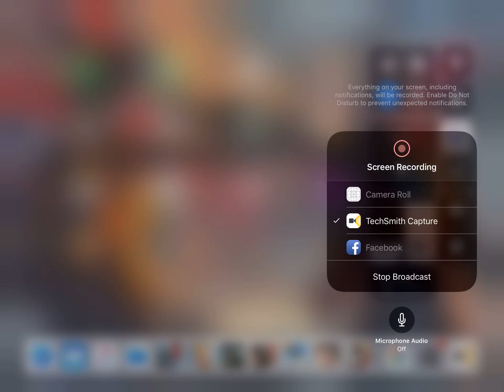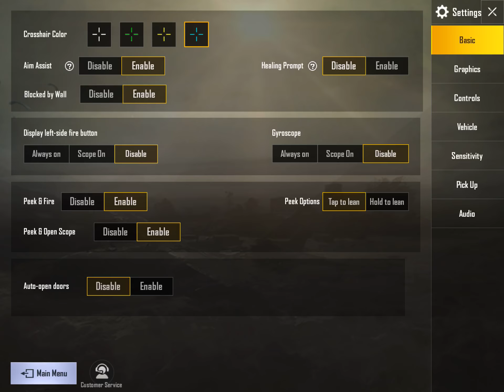PUBGM - Some Arcade Games (Am I Good?)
Yeet Boy.